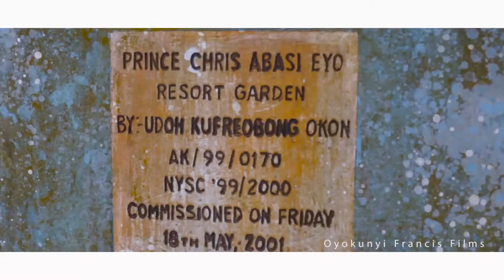REDISCOVERING ORO'S TOURIST SITES...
Monica Jerome's Pet Project.